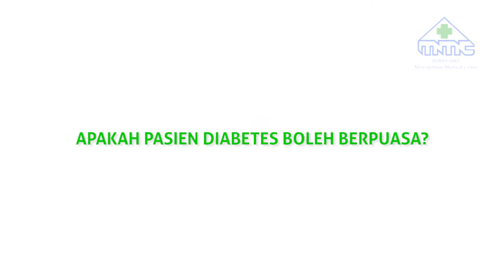Panduan Berpuasa Bagi Penderita Diabetes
Amankah jika puasa dilakukan oleh penderita diabetes? Pada dasarnya, penderita diabetes diperbolehkan berpuasa, namun tetap mengatur pola makan selama menjalankan puasa.

Berikut tips bagi penderita diabetes agar tetap bisa berpuasa dengan aman.